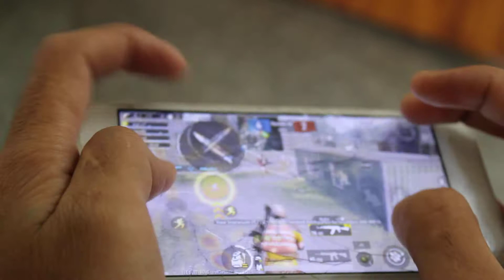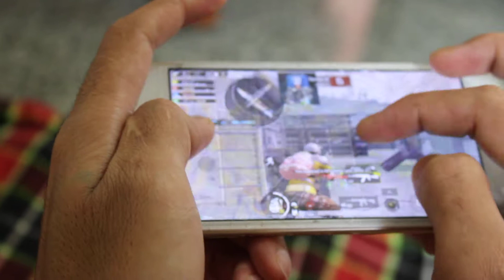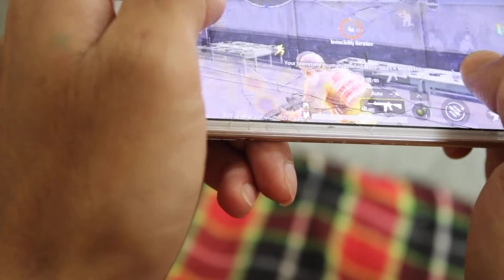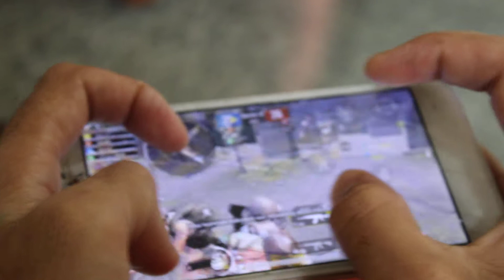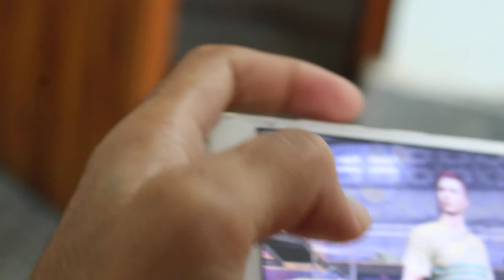5 Fingers Full Handcam Game Play PUBG|| vivo Y53|| 2GB Ram. MIRO GAMING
5 Fingers,
Vivo Y53
2Gb Ram